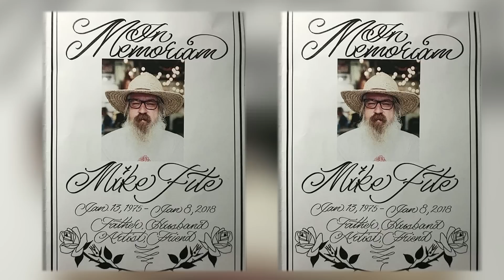Mike FITE Interview 🙏🏻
Eric Perfect sits down with Legendary Tattooer Mike FITE. RIP TO OUR DEAR FRIEND, MORE BLACK🙏🏻🌹🖤